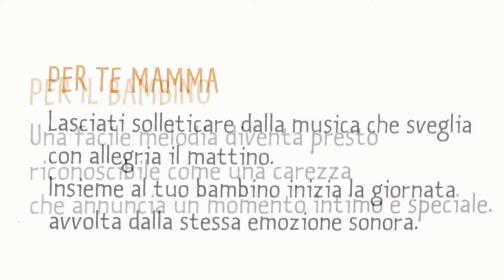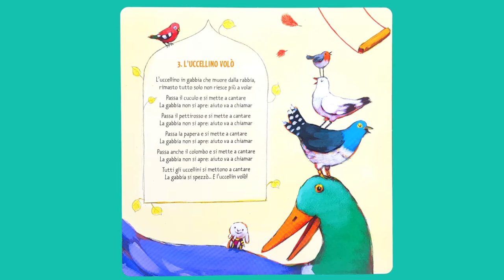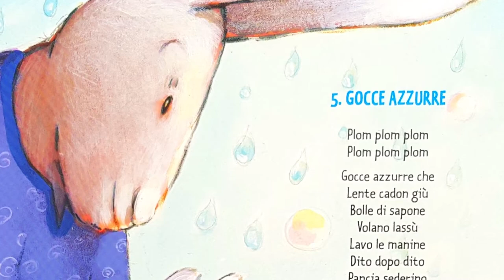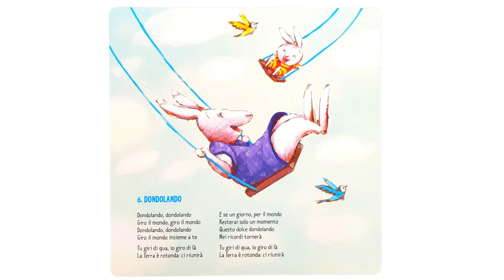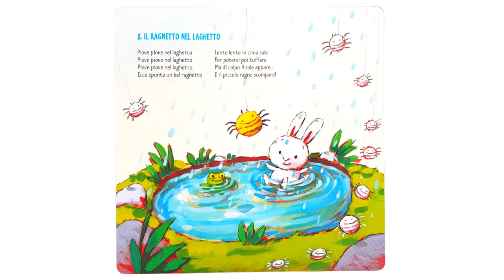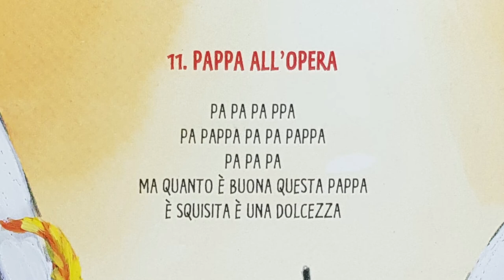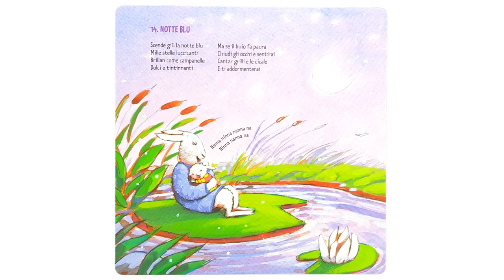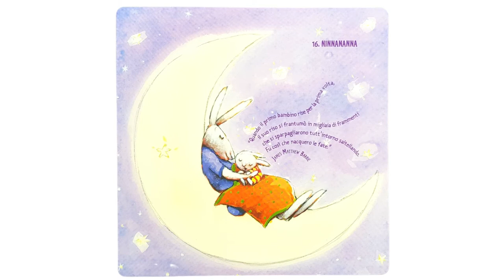🎵 16 canzoni per la routine con il tuo bebè 🎶 Mamme in sol (30 min.) Canzoni per bambini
Ho acquistato e pagato a prezzo pieno questo libro per bambini e mi è piaciuto molto, per questo motivo ho decisono di farne un video! Ti invito a supportare l'autore acquistando una copia cartacea se ti piace questo libro e se utilizzerai il link in alto potrei ricevere un piccolo guadagno (pochi centesimi) se il tuo acquisto venisse considerato idoneo da Amazon :-) Il prezzo per te non cambierebbe ma contribuiresti alla crescita del mio canale ❤️

In questo video di 30 minuti puoi ascoltare senza interruzioni 16 tenerissime canzoni per mamme e bambini che ti aiuteranno a scandire la giornata e dare un ritmo, creando una routine molto utile che aiuterà il neonato a sentirsi confortato nell'ascoltare le canzoncine.

👋 Benvenuti su Panda Mangiastorie! Qui troverai libri per bambini e favole raccontate, fiabe incantevoli e storie coinvolgenti. Potrai ascoltare letture di libri ad alta voce e scoprire avventure paurose di storie di Halloween. Inoltre, troverai libri sonori e storie della buonanotte magiche per i momenti più dolci della giornata.

Non mancheranno canzoncine e filastrocche per rendere l'apprendimento un'esperienza divertente e coinvolgente!